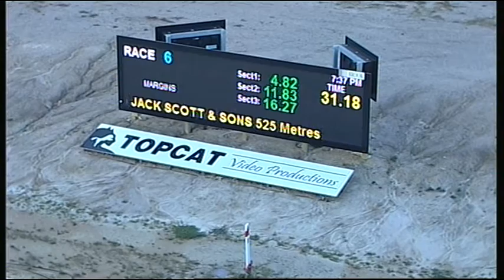TRA SAT 10 DEC 16 R6